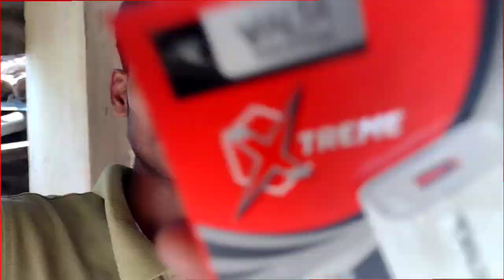Mobil ka charger kharab ho gaya 😕 || new charger Lena pada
pathrgama barkoop collage
barkoop collage
barkoop collage exam Dene
collage exam
indian Vlogger
Hindi blogs